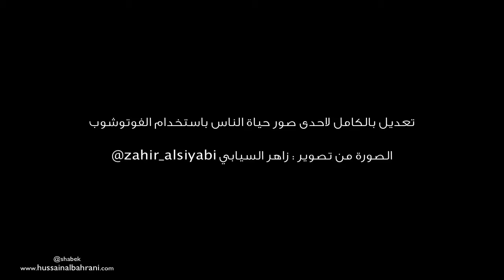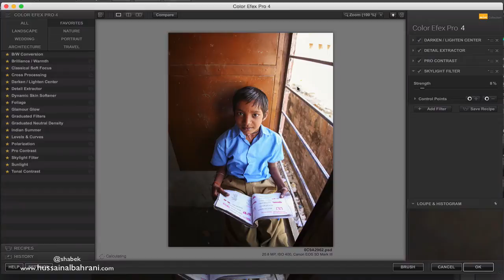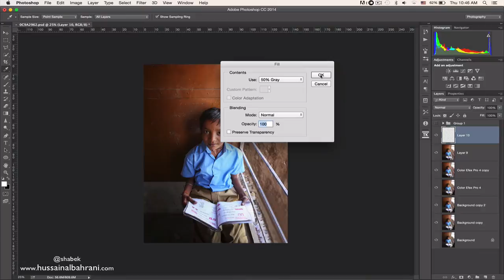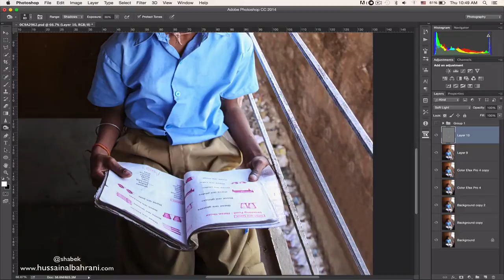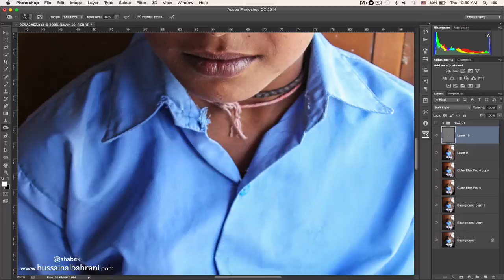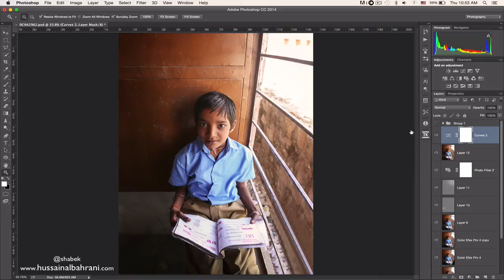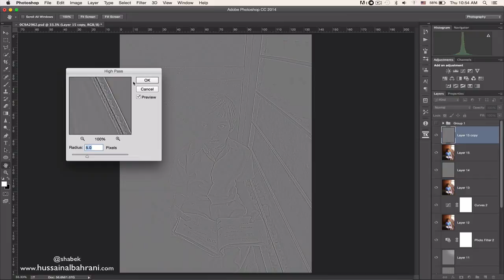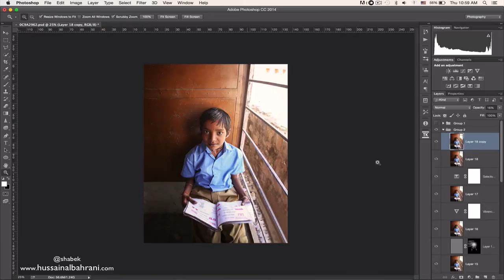تعديل كامل لصور حياة الناس بالفوتوشوب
تعديل كامل لصور حياة الناس بالفوتوشوب وتطرقت لحيل واساليب كثيرة بالفوتوشوب للخروج بنتيجة إحترافية

الف شكر على المتابعة وبإذن الله تعالى بحاول أحط على قدر ما يقدرني به رب العالمين

تحياتي
أخوكم / حسين البحراني